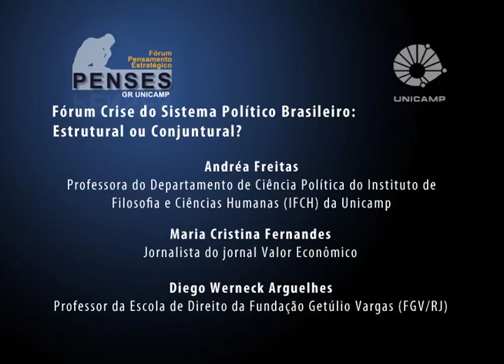Fórum Crise do Sistema Político Brasileiro – Crise e Castigo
Debate da mesa redonda: “Crise e Castigo: o que a crise revela do funcionamento das instituições políticas brasileiras?”, durante o Fórum Crise do Sistema Político Brasileiro: Estrutural ou Conjuntural?, organizado pelo Fórum Pensamento Estratégico (PENSES) da Universidade Estadual de Campinas (Unicamp), no dia 08 de junho de 2016, no Centro de Convenções da Unicamp. Com mediação de Frederico Almeida, professor do Departamento de Ciência Política do IFCH da Unicamp, e participação de Diego Werneck Arguelhes, professor da Escola de Direito da Fundação Getúlio Vargas (FGV/RJ); Maria Cristina Fernandes, jornalista do jornal Valor Econômico e Fernando Limongi, professor da Universidade de São Paulo (USP) e pesquisador do Centro Brasileiro de Análise e Planejamento (Cebrap).